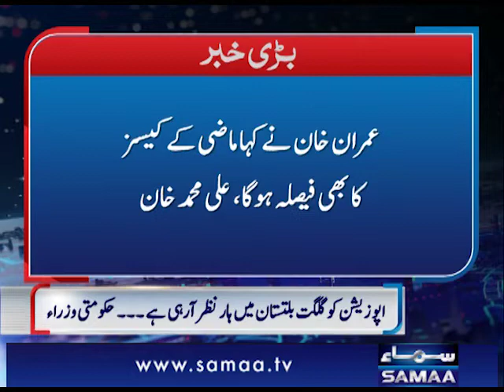وزیراعظم نے واضح کیا جس نے بھی ملک کا پیسہ لوٹا واپس نکالیں گے، علی محمد خان